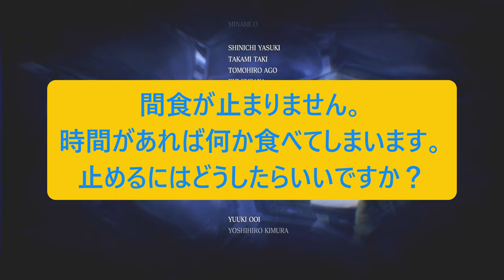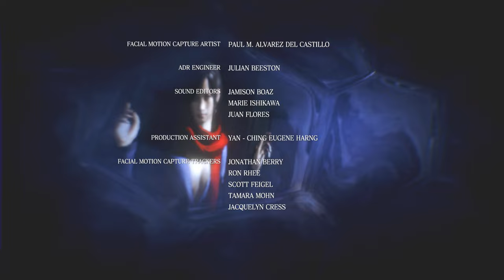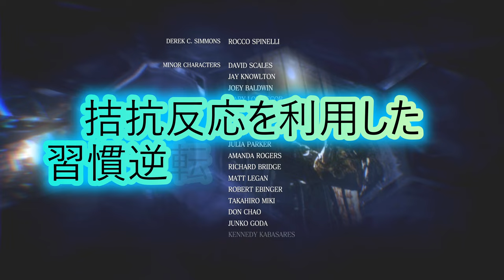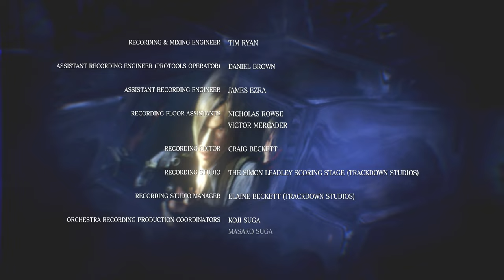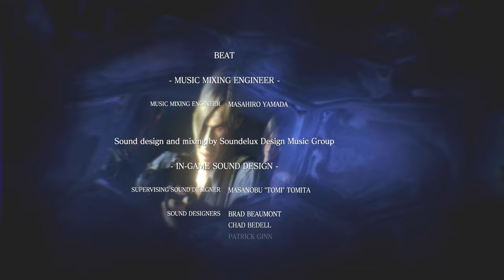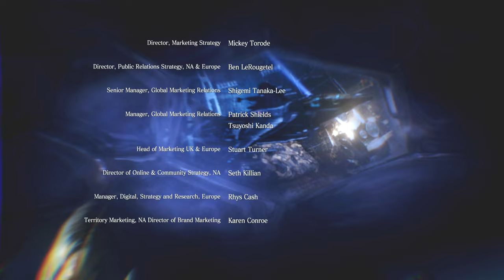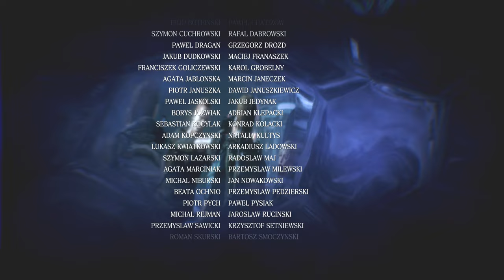人生相談に乗りながらバイオハザード６：PART37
クリス編もクリア！
ラストシーンは何度見ても泣けますね・・・